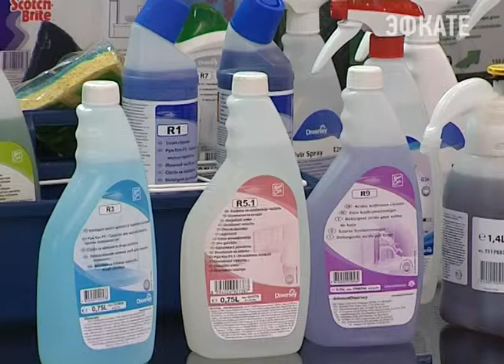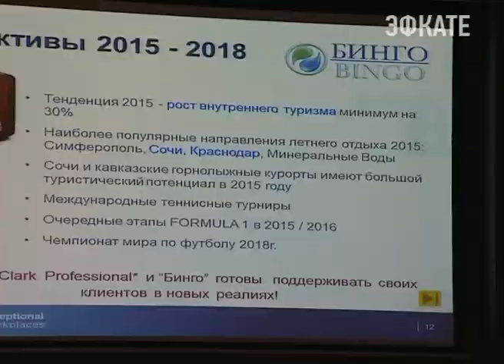В Сочи состоялась ежегодная конференция городских хаускипперов. Новости Сочи Эфкате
Проводит профессиональный семинар группа компаний «Бинго», которая вот уже 15 лет успешно работает в сфере технологий уборки и гигиены, сотрудничая с мировыми лидерами в области чистоты и комфорта.
Сочи. Новости.
Телеканал Эфкате.